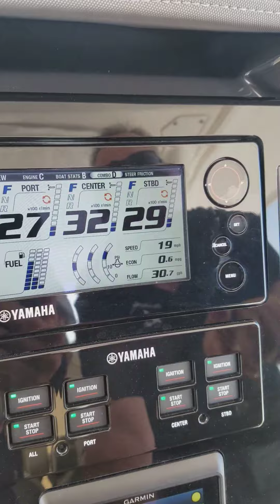Pursuit 408 sport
A demonstration of the sea keeping abilities at slow speeds. Very few large center console can do this.